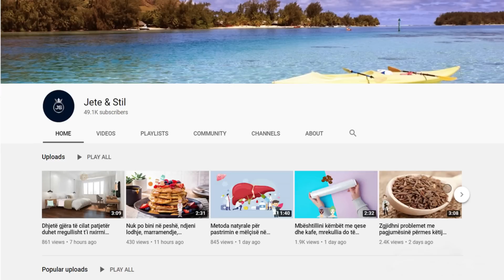Ja pse shkaktohet barku i fryrë dhe si ta largoni për 24 orë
Nëse barku juaj është vazhdimisht i fryrë, kjo mund të jetë pasojë e shprehive tuaja të ushqimit. Pini më shumë ujë dhe ushtroni nëse doni largimin e gazit të mbledhur. Abdomeni është më i prirë ndaj inflamacionit sesa çdo pjesë tjetër e trupit. Edhe pse ky problem nuk është serioz, ai mund të shoqërohet me dhembje, gaz apo konstipacion.

If your belly is constantly bloated, it could be a consequence of your eating habits. Drink more water and exercise if you want to get rid of the accumulated gas. The abdomen is more prone to inflammation than any other part of the body. Although this problem is not serious, it can be accompanied by pain, gas or constipation.